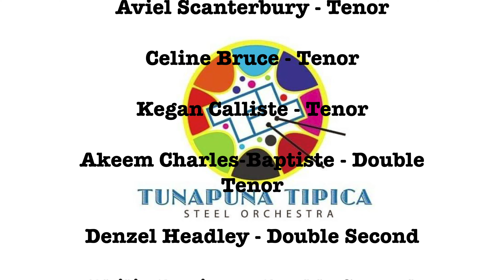Bunji Garlin -Gift of Soca by Tunapuna Tipica arr, Denzel Headley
Tuner - kayle noel
Recored by m4studios
Tunapuna Tipica stage side
Arranged by Denzel Headley
TunapunaTipica - facebook and Instagram